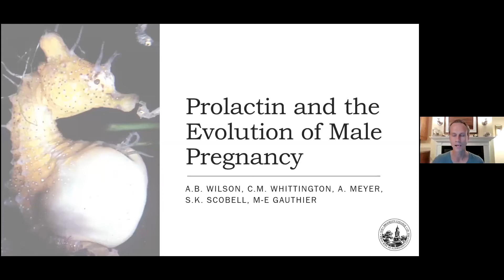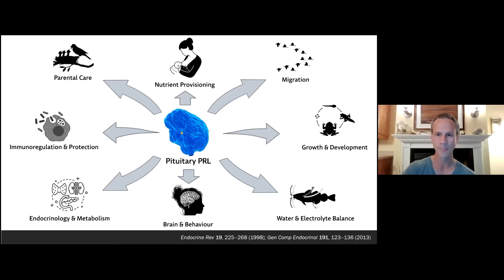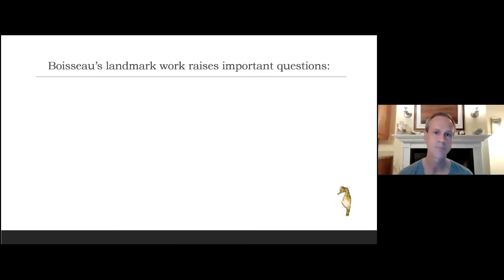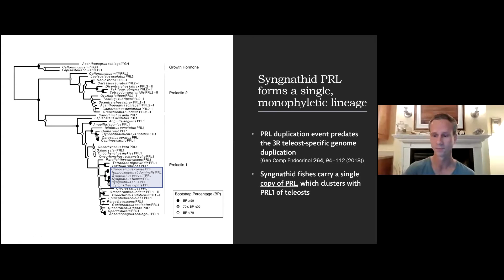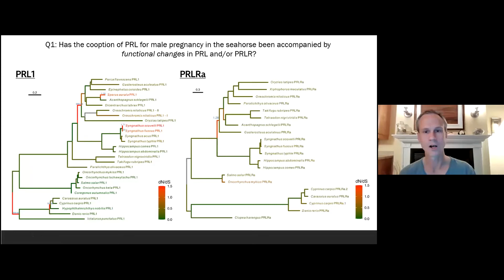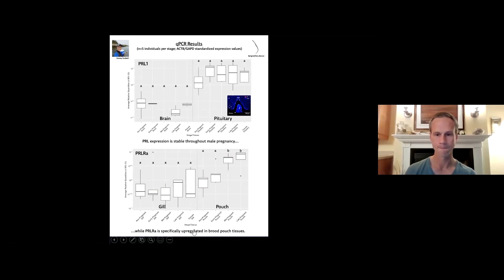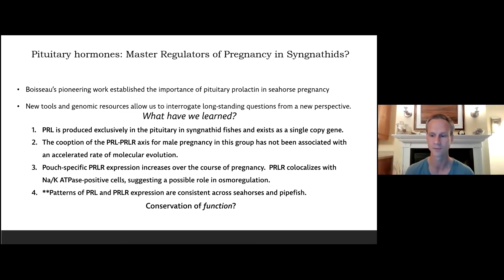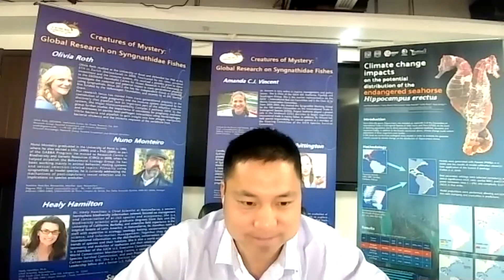Tony Wilson (United States)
Prolactin and the Evolution of Male Pregnancy